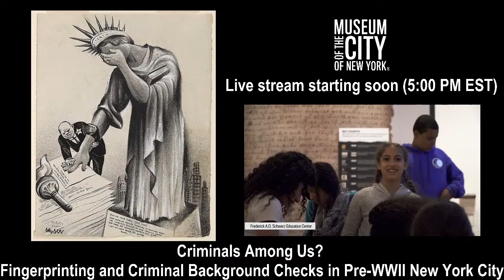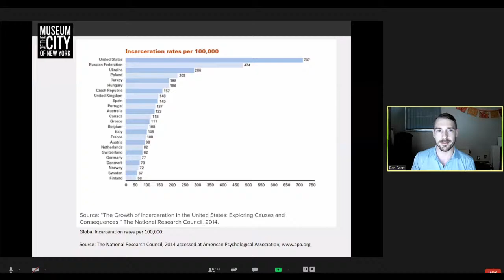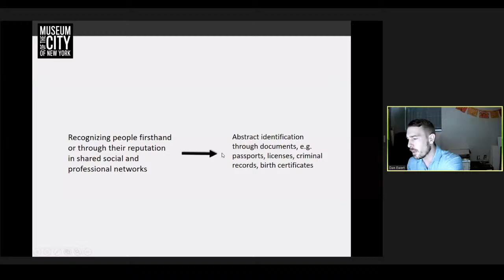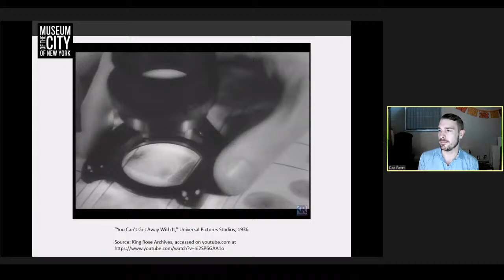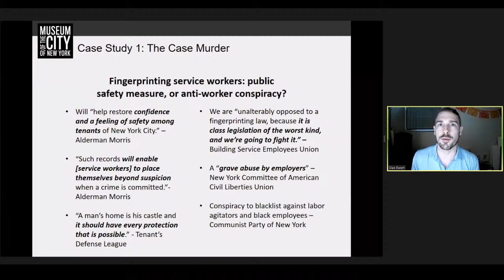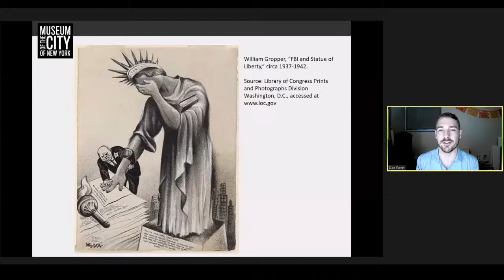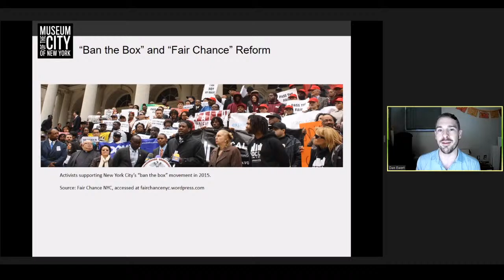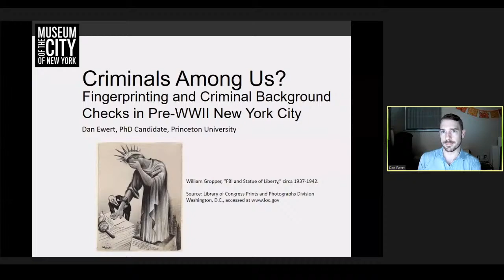Criminals Among Us? Fingerprinting and Criminal Background Checks in Pre-WWII New York City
Today, criminal background checks are a routine part of applications for many jobs, licenses, and government benefits. But for nearly a century, New Yorkers have debated whether such checks are a tool for protecting the public or a form of legalized discrimination against people with a criminal record.

Dan Ewert, Andrew W. Mellon Foundation Predoctoral Fellow, will shed light on New York City’s leading role in implementing criminal background checks in the early 20th century, when organized labor, communities of color, and government officials debated the value of fingerprinting and background checks in a diverse city of strangers against the backdrop of the Great Depression and the lead up to World War II.

This event is geared towards educators but is open to all with interest in the topic.

Eligible participants will receive a CTLE certificate for 1.5 hours of professional development.